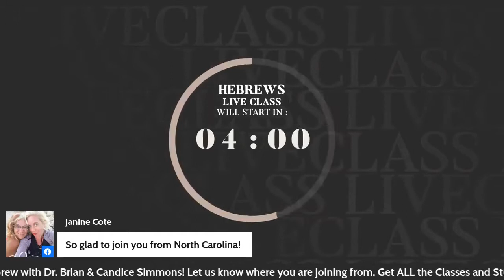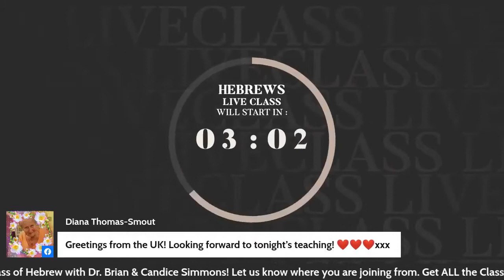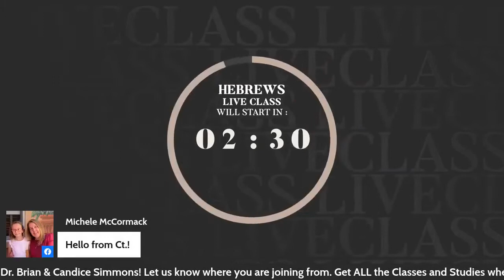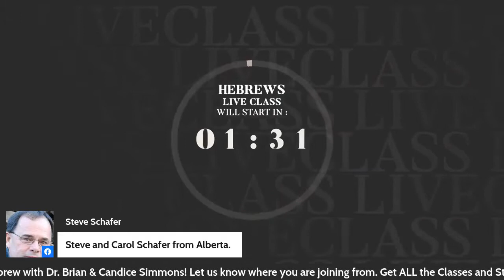The Hebrews Class with Dr. Brian Simmons | Lesson 4 | Passion and Fire Ministries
Do You Know Your Calling?
Do You Know Who God Says You Are?

Lesson 4 | Hebrews LiveClass with Dr. Brian & Candice Simmons

Our identity is a heavenly identity. God sees us as IN HEAVEN already (seated with Christ) and INVITES us to feast on the reality of our new identity!

We will learn together about the Greek phrase, “our heavenly calling.” It implies an invitation to a celestial feast. It could also be translated as “you are called to share the life of heaven.” This calling [invitation]originates in heaven and draws us into heaven.

Time to accept the invitation and feast in Christ, your new heavenly identity!